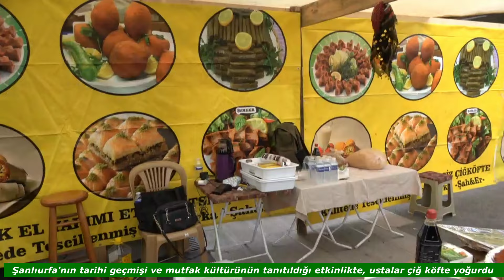Başkentte Şanlıurfa yemek şenliği başladı bol isotlu çiğ köfte ve en hızlı Urfa kebabı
Başkentte şanlıurfa yemek şenliği başladı bol isotlu çiğ köfte ve en hızlı Urfa kebabı muhteşem lezzetler yerını mıllet bahçesınde yerını aldı 31 1kım 3 kasım 2024 pazar gününe kadar devam edecek